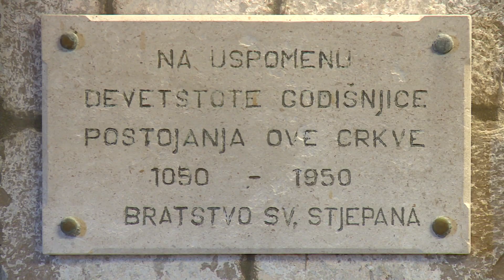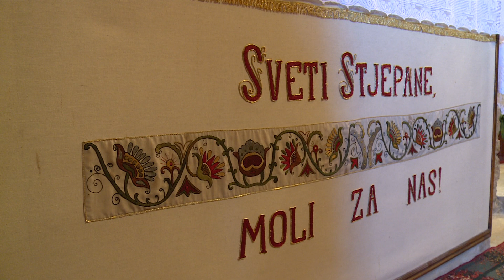PROSLAVA SV. STJEPANA U SUSTJEPANU 261218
Blagdan je sv. Stjepana prvomučenika, koji se posebno slavi u Sustjepanu. Misno slavlje u crkvici posvećenoj ovom svecu predvodio je don Ivica Pervan, župnik župe Svetog Spasa, a propovijedao je đakon don Josip Mudri.